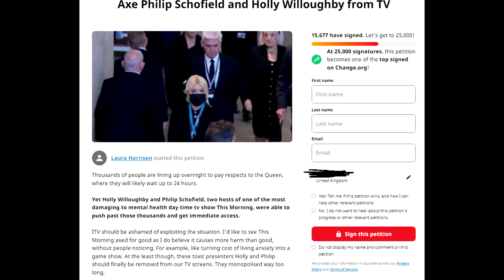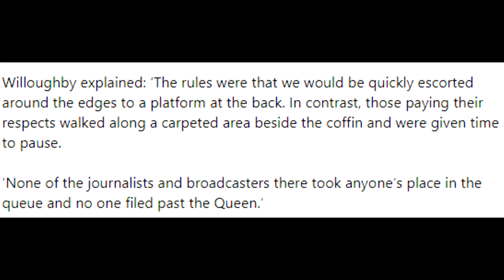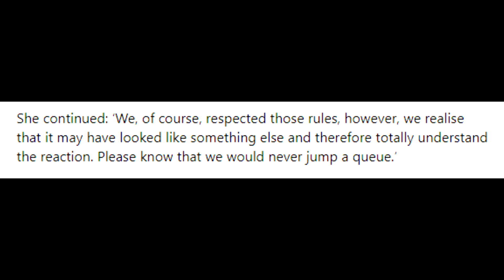Disrespectful Queue Jumping "Journalism"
Entitlement, Toxicity and "Journalism"...

Credits

Thumbnail Templates Drawn By:
Nesli

Scarlet Rot
Russ Mullins

Alexlbnz
Amy McKinley
Brutal Byte
Banished Rural
Dove and Daisy
ImaginaryXxXShadow
Karen Fernandez
Little Wolf
Mess The Moose
Noetic Justice
Poppy B

ACTango
Cecil Castillo
Jordan Falco
Laura Renwick
PiratesLoveRum
Puk Blundell

Adam Wood
BadOPCode
Blast Action
Christopher Henry
Damon Brett
Dolat
DomoDamo
Ellishka Wall
Kitti Minx
Lily_Undercoverintrovert
Liz Matthews
Madelyn
Michael Pettersson
Michelle Ralph
Natasha Field
Red Shirt Nathan
Norwesterly
Okienative
Paul Garra
Peculiar Shade
Prospero 058
Remington Dixon
Rinnie
Sally Cat
Shiori Hatagawa
TrupsLP